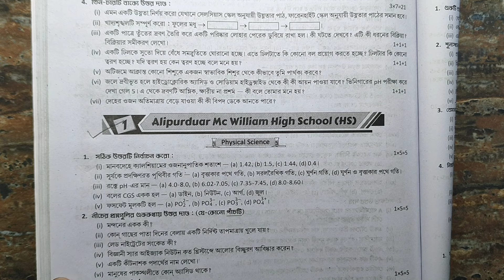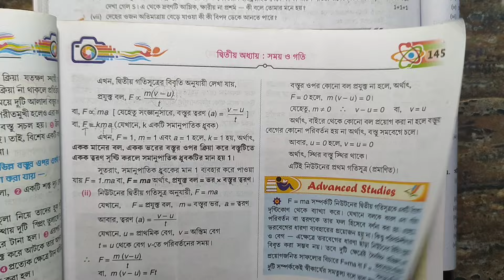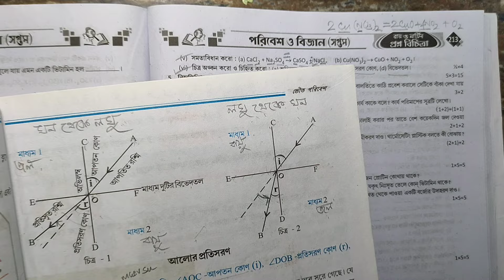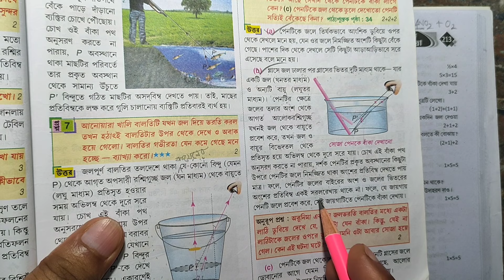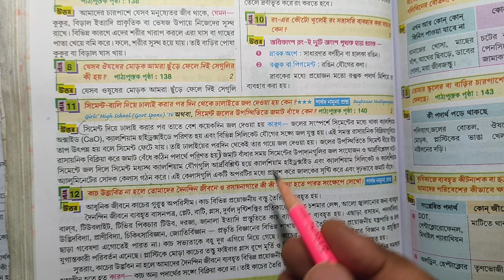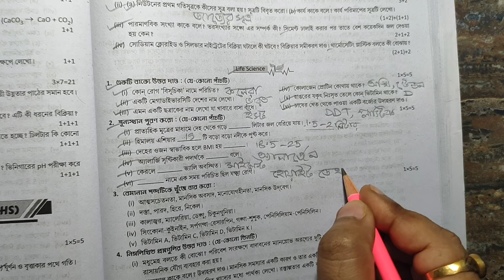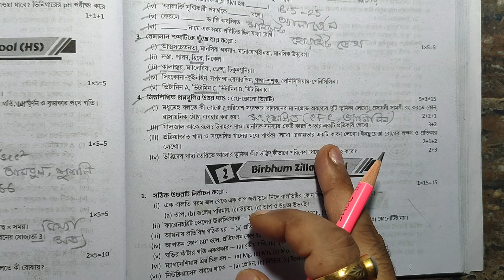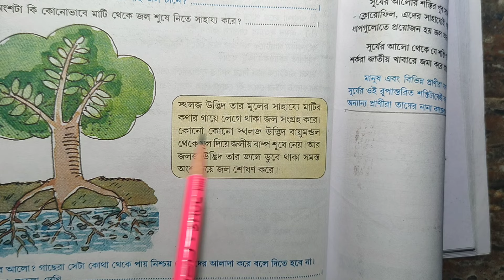Class 7 ray o martin proshno bichitra 2024 science💥| wb class 7 science 3rd summative 2024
আজকের ক্লাসে আমি তোমাদের যারা সপ্তম শ্রেণির
🧲 তৃতীয় পর্বের মূল্যায়নের(2024) জন্য প্রস্তুতি নিচ্ছ তাদের জন্য রায় ও মার্টিন প্রশ্নবিচিত্রা থেকে পরিবেশ ও বিজ্ঞান এর একটি মডেল প্রশ্নপত্রের উত্তরগুলো খুব সহজভাবে উপস্থাপন করলাম।
Class 7 Ray martin proshno bichitra 2024 science 3rd summative|
| Ray Martin class 7 science model paper 1 | Class 7 science 3rd summative 2024🔥 |
👉 Class 7 ray o martin proshno bichitra 2024 science 💥
|| পরিবেশ ও বিজ্ঞান মডেল প্রশ্নপত্র 2024 ||

class 7 ray o martin proshno bichitra 2024 3rd summative,
ray o martin proshno bichitra class 7 science 3rd summative,
class 7 prosno bichitra 2024 science 3rd unit,
Ray o martin proshno bichitra 2024 science 3rd summative,
Class 7 Ray o martin proshno bichitra science 3rd summative,
3rd summative poribesh o bigyan suggestion,
Class 7 3rd unit test science model,
poribesh o bigyan question answer,
class vii science paper 2024 ,
class 7 wb board science 3rd summative,
3rd summative evaluation 2024 class 7 poribesh,
class 7 science important questions and answers,
3rd unit test suggestion class 7,
Third unit test suggestion class 7,
3rd summative exam suggestion class 7,
class 7 third term syllabus 2024,
3rd unit test suggestion class 7,
class 7 math suggestion 2024,
3rd term syllabus class 7,
3rd term math suggestion class 7,
3rd term science suggestion class 7,
3rd unit test class 7,
3rd summative class 7 poribesh,
3rd term amader poribesh class 7,
3rd summative poribesh o bigyan,
3rd summative exam suggestion,
class 7 3rd unit question paper 2024,
class 7 poribesh suggestions,
Class 7 poribesh 3rd summative 2024,
wb class 7 science class,
WB class seven poribesh o bigyan,
class vii science paper,
class 7 science important questions answers,
ray and martin prashna bichitra,
class 7 3rd unit test suggestion,
class 7 3rd summative exam suggestion,
মডেল প্রশ্নপত্র,
সপ্তম শ্রেণির তৃতীয় পর্বের মূল্যায়ন,
সপ্তম শ্রেণি,